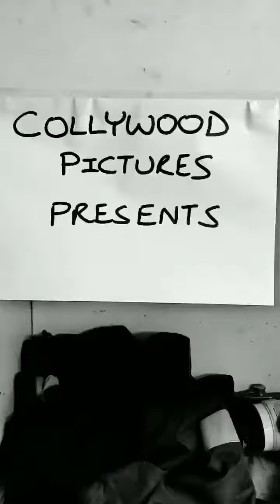Funny Col’s Capers (Doreen and Ida)